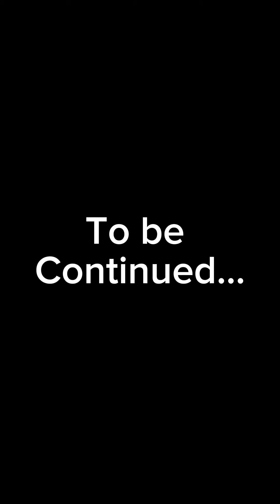Exposition about our identity by KAINEBI & Chief Cliff OGWEZI from KWALE, Ndokwa Land. Pt1.